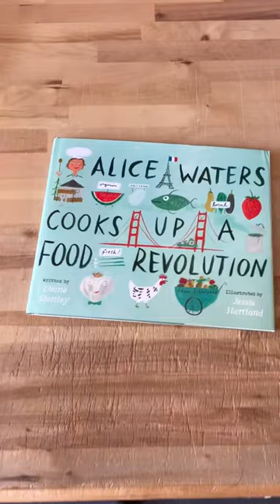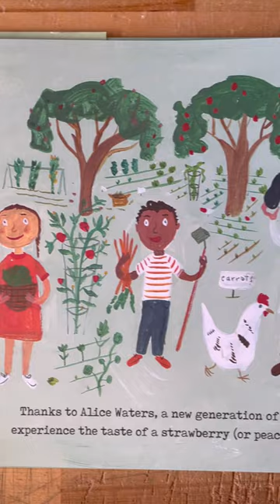Alice Waters Cooks Up a Food Revolution - BF Books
From the team behind the acclaimed Ada Lovelace, Poet of Science comes a delicious nonfiction picture book biography about pioneering chef Alice Waters who kickstarted the organic food movement.

Whenever young Alice Waters tasted something delicious, like the sun-warmed berries from her family’s garden or a crisp, ripe apple picked straight from the tree, she would remember it for the rest of her life. Later, as she tasted many more wonderful foods, she realized what made them so good—they were fresh and ripe, grown or made the old-fashioned way. When Alice grew up, she opened a restaurant called Chez Panisse. As part of her quest to make delicious food, Alice sought out small, local farmers to provide the meat, dairy, and produce. The restaurant made her famous, but it did much more than that—it started a food revolution. Today, home cooks and chefs alike are all discovering the simple secret to the Best! Food! Ever!

This book is a celebration of food, cooking, and the woman whose curiosity and devotion to flavor kickstarted America’s interest in buying local, organic food.